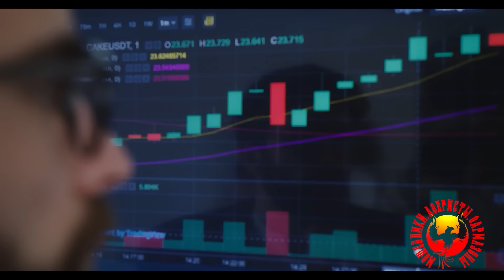Мошенники, аферисты, телефонные террористы. (Автор - Наталья Рамирес при участии Алика)